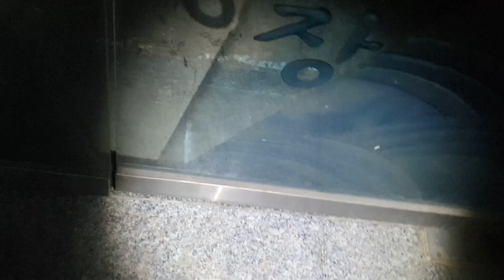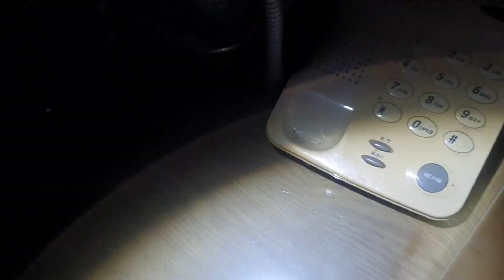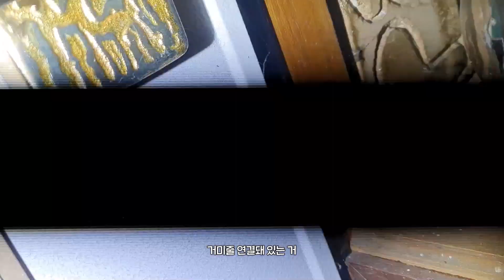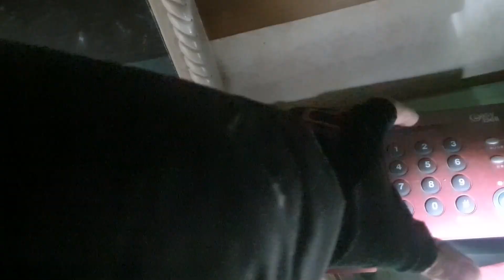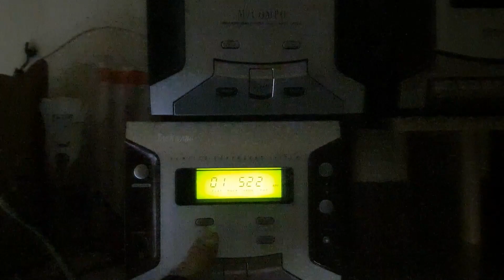무덤이 있던 자리에 생긴 폐 모텔, 귀신이 운영을 하고 있다...